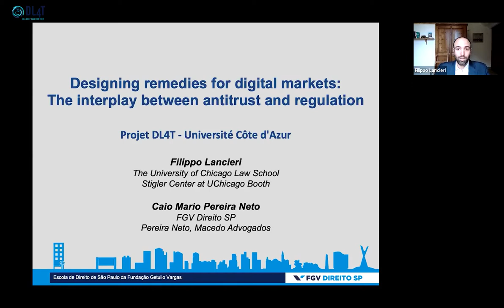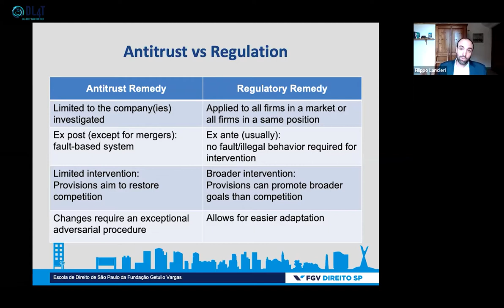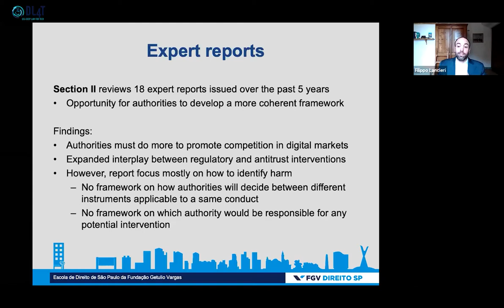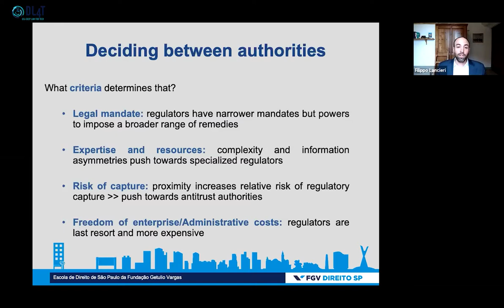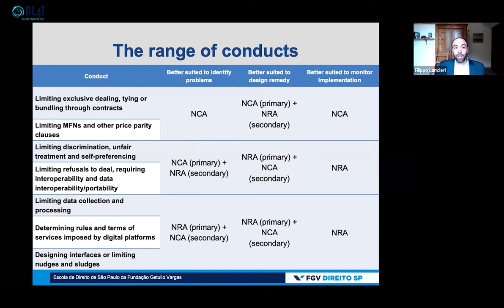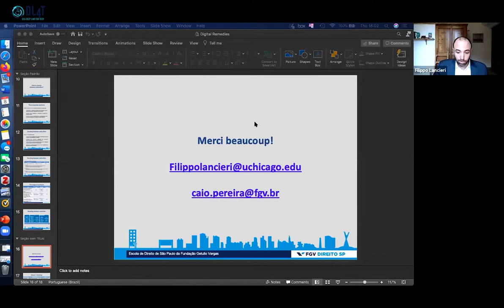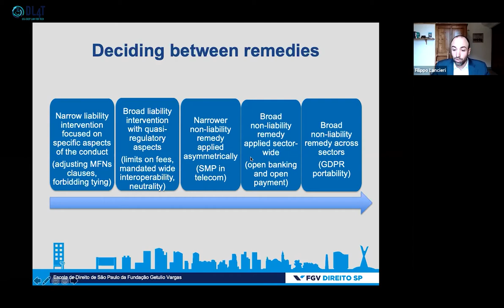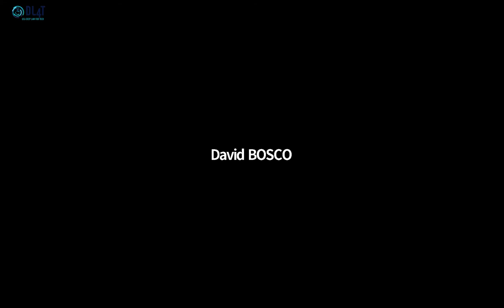DL4T - A framework for the interplay between antitrust and regulation in digital markets -F Lancieri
DL4T - Fillipo Lancieri ) Stigler Center for the study of the economy and the state, Chicago Booth School of Business, University of Chicago) "A framework for the interplay between antitrust and regulation in digital markets" jeudi 8 octobre 2020